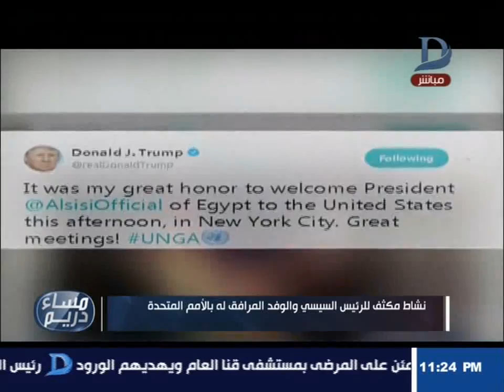مساء دريم| نشاط مكثف للرئيس السيسي والوفد المرافق له بالأمم المتحدة